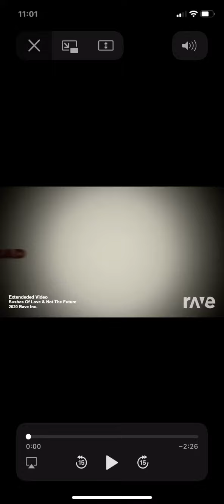Not the bushes